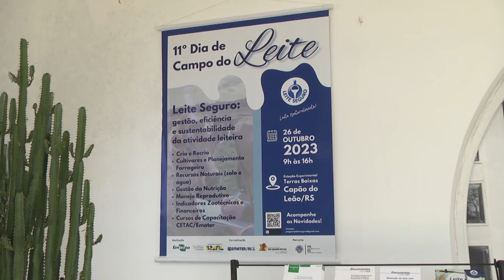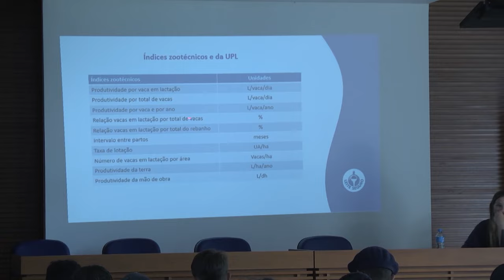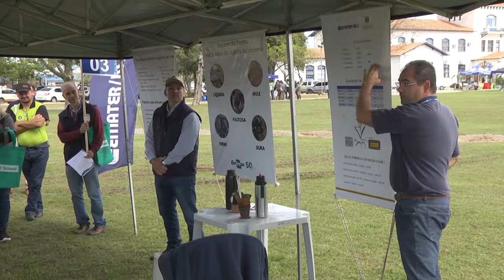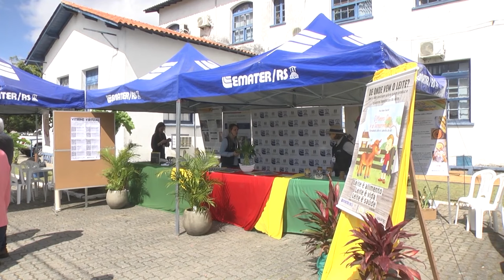11º Dia de campo do leite discute como tornar a produção mais eficiente - Rio Grande Rural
O NÚMERO DE PRODUTORES DE LEITE NO RIO GRANDE DO SUL CAIU 60% NOS ÚLTIMOS OITO ANOS./ O VALOR PAGO PELO LITRO AOS PRODUTORES E PROBLEMAS NA GESTÃO DAS PROPRIEDADES SÃO VISTOS COMO OS PRINCIPAIS MOTIVOS PARA BAIXAS RENTABILIDADES E PARA DESISTÊNCIA DA ATIVIDADE./ O 11º DIA DE CAMPO DO LEITE MOSTROU QUE APLICAR TECNOLOGIAS E FAZER AJUSTES NA GESTÃO FINANCEIRA E ZOOTÉCNICA PODE TORNAR A PRODUÇÃO DE LEITE MAIS EFICIENTE./